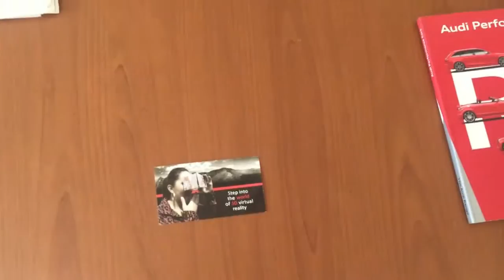Augmented Business Card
Contact My Panoramic to make your Business Card more useful through Augmented Reality. Contact